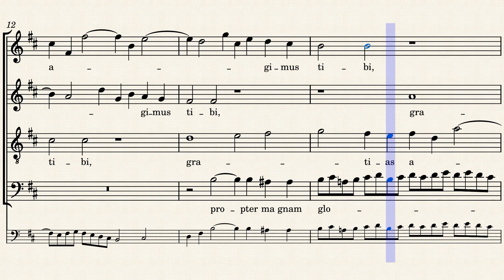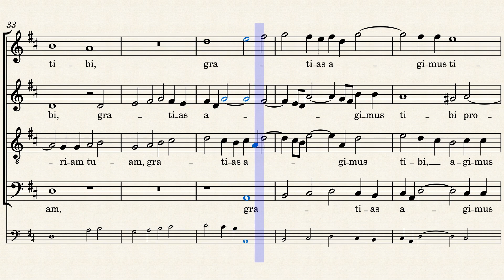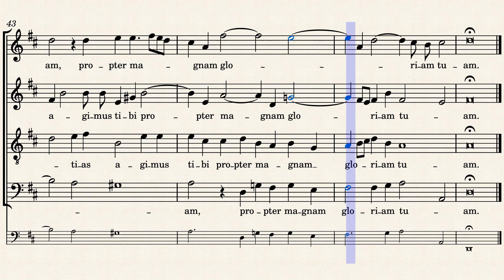BWV232/7. Gratias agimus tibi